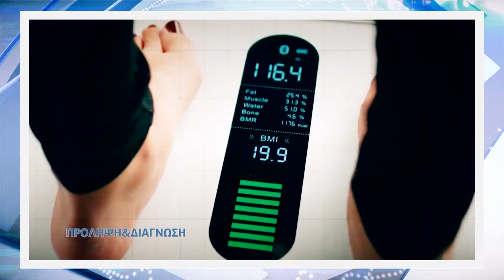Ελλαδα στο Φως 9-19-2024